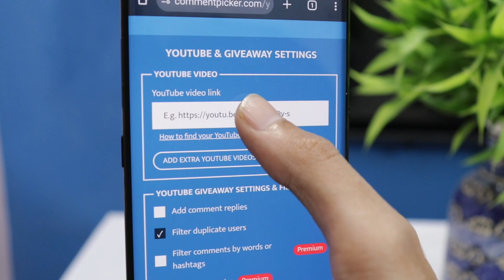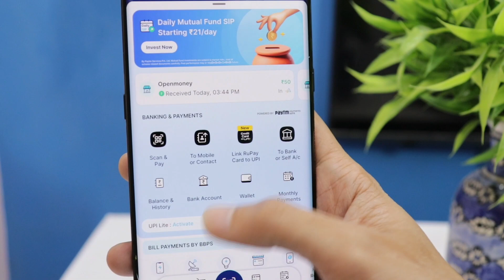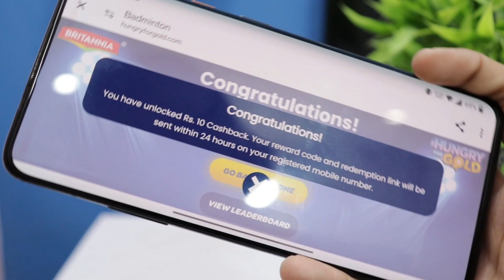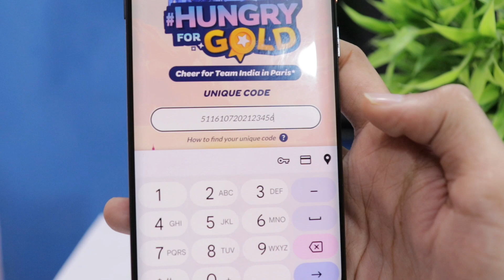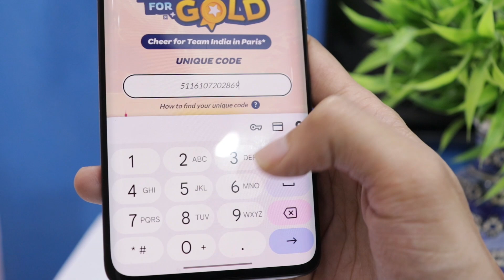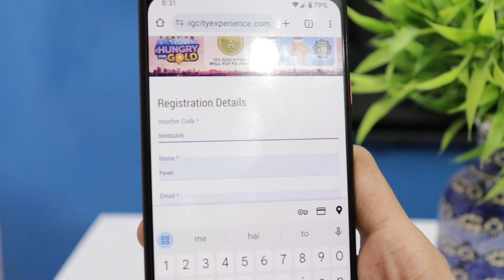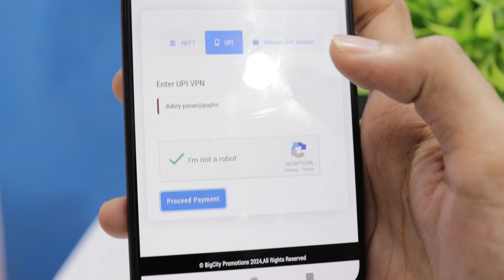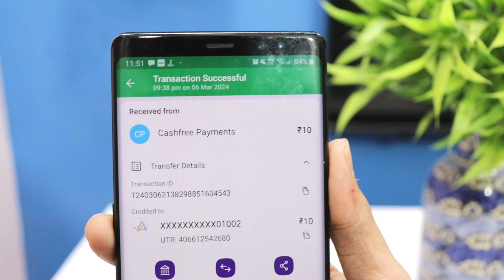Earning App Today | New Loot Offer Today | UPI Earning App | Cashback Offer Today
✴️1000 Rs in 10 Minutes :-

❌ 𝗣𝗮𝗵𝗹𝗲 𝗟𝗶𝗻𝗸 𝗣𝗿 𝗰𝗹𝗶𝗰𝗸 𝗠𝗮𝘁 𝗞𝗮𝗿𝗼 𝗣𝘂𝗿𝗮 𝗩𝗶𝗱𝗲𝗼 𝗗𝗲𝗸𝗵𝗼 𝗦𝗺𝗮𝗷𝗵𝗼 𝗙𝗶𝗿 𝗞𝗮𝗿𝗼 𝗡𝗲𝗵𝗶 𝗧𝗼 𝗣𝗿𝗼𝗯𝗹𝗲𝗺 𝗵𝗼ga

💥✅ Trick :- Telegram pe hai

 • 2024 BEST EARNING APP TODAY (New Loot)

About video :- New Earning App 2024 Today | New UPI Earning App | Bug Loot Today | New Loot Offer Today | Earning App Today

1. New earning app today
2. new earning app 2024
3. Upi earning app 2024,
4. Upi earning app 2024 today,
5. Paytm earning app 2024,
6. paytm cash earning apps,
7. UPI Earning app today,
8. free paytm cash paytm cash
9. New Earning Apps
10. Free PayTM Cash
11. Best Paytm Cash Earning App
12. best self earning app
13. best self earning app for paytm
14. best self earning apps for android
15. instant paytm cash earning apps paytm cash earning
16. earning apps
17. best paytm cash earning app
18. earning app
19. new earning app today
20. earning app today
21. earning apps
22. money earning apps
23. self earning app
24. new earning app online earning app
25. best earning app for android
26. earning app paytm cash
27. new earning app 2024
28. paytm earning app with proof paytm earning app
29. new earning app without investment new gaming earning app without investment app no investment apps
30. new paytm
31. best self earning apps for android best self earning app for paytm
32. best self earning app 2024
33. best self earning app 2024 best self earning apps for android
34. make money online 2024
35. earn paytm cash
36. paytm earning apps
37. free paytm cash
38. paytm money earning apps
39. earn paytm cash online
40. paytm cash games best paytm cash earning games
41. earn money playing games online
42. play and win cash paytm cash earning games
43. paytm earning games play game and earn paytm money
44. earn money game app
45. paytm games
46. real money earning games
47. play games and earn money Best New Earning Apps 2024
48. New Paytm Cash Earning Apps 2023
49. NEW Apps 2024
49. New Paytm Cash Earning Apps,
50. best self eaming apps 2024,
51. 2023 best self earning app
52. new earning app 2023 today
53. best earning app 2024
54. new earning app 2024
54. earning app
55. money earning apps